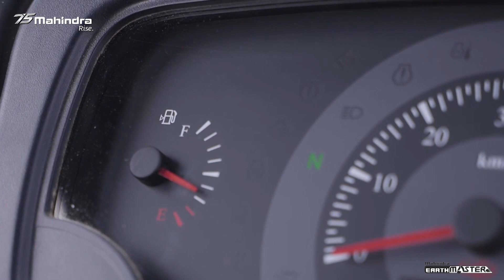Mahindra EarthMaster SX Smart 50 backhoe loader hydraulic System | Mahindra Construction Equipment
Mahindra EarthMaster SX Smart 50 has walvoil hydraulics system that produces more hydraulic flow and reduces pressure losses. The hydraulics system will improve operational speed, performance & reduce fuel consumption. Mahindra EarthMaster SX Smart 50 backhoe loader has steel tubes & high density polymer guard safe hoses that are easy for servicing.